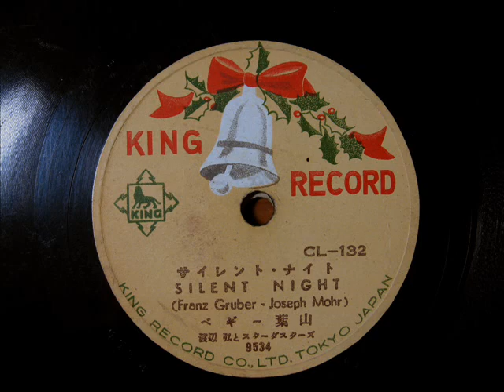Peggy Hayama - SILENT NIGHT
サイレント・ナイト
唄：ペギー葉山
演奏：渡辺弘とスターダスターズ

"SILENT NIGHT"
Peggy Hayama
Hiroshi Watanabe & Stardusters